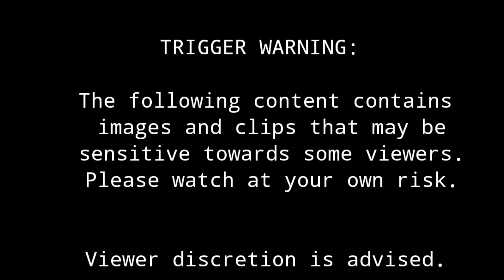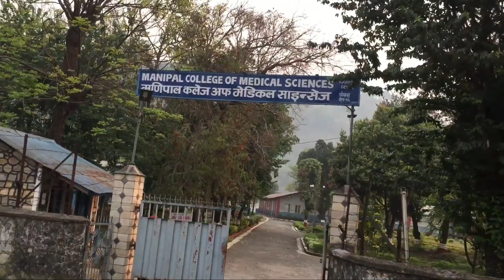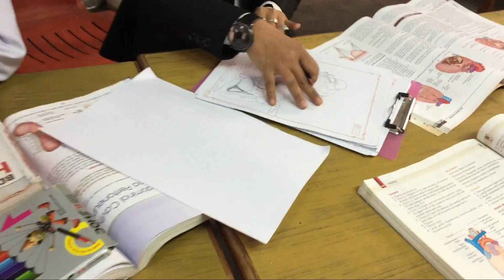Anatomy Practical // Dissection // BPT practical // Medical Students // Anatomy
TRIGGER WARNING:

The following content contains images and clips that may be sensitive towards some viewers. Please watch at your own risk.